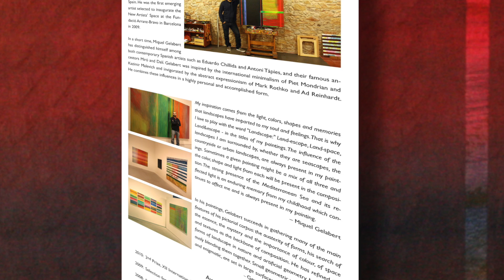Miquel Gelabert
Franklin Bowles Galleries introduces Spanish artist, Miquel Gelabert.